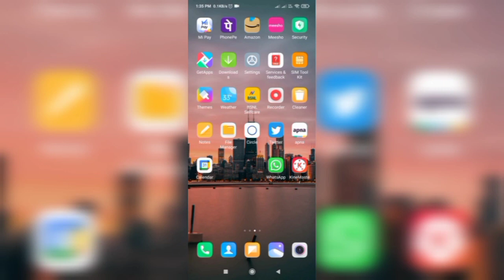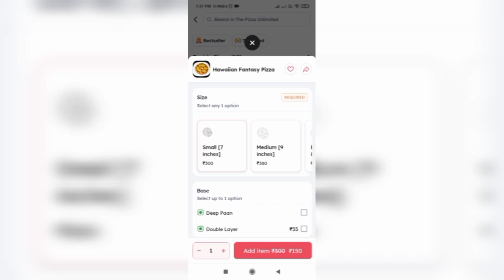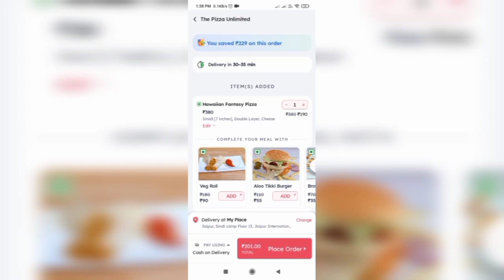How To Order Food From Zomato App | How To Order Food Online | How To Order On Zomato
Hello Friends Aajke Es Video Main Aapko Batauga Ke How To Order Food From Zomato App | How To Order Food Online | How To Order On Zomato

L I K E . S H A E R . C O M M N T E . S U B S C R I B E

◆YouTube Search Related world :- ____________×××___________
zomato app me order kaise kare
zomato se khana kaise order kare
how to order food in zomato
zomato se khana order kaise karte hain
zomato se order kaise kare
zomato app se order kaise karen
how to order food from zomato
khana order from zomato app
zomato app se food order kaise karte hain
online food order
how to use zomato app
zomato app kaise use karen
zomato app se khana kaise mangaye
food order from zomato
zomato app se khana kaise order kare
online food order from zomato app